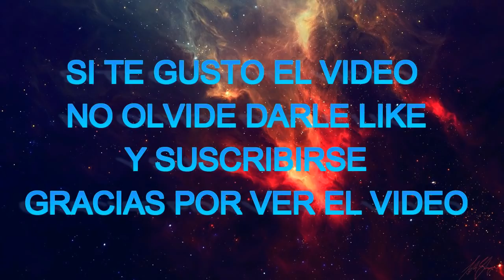😂lo mejor de la liendra parte (4) HUMOR COLOMBIA 😂 🇨🇴